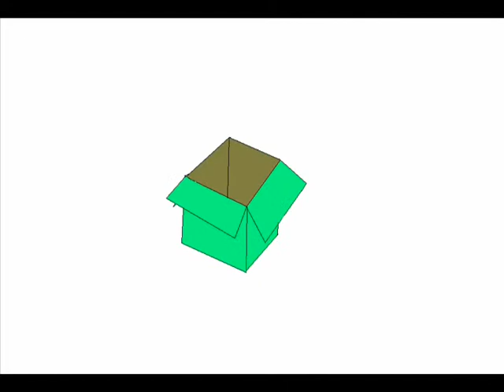stop motion and more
my first Lego animation and other things thrown in as well